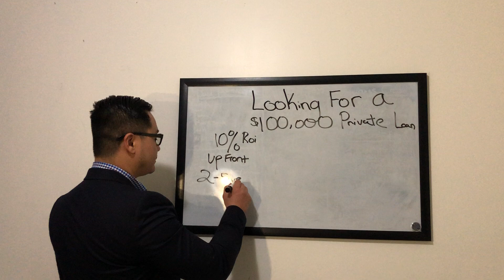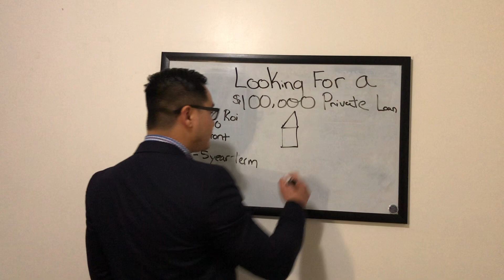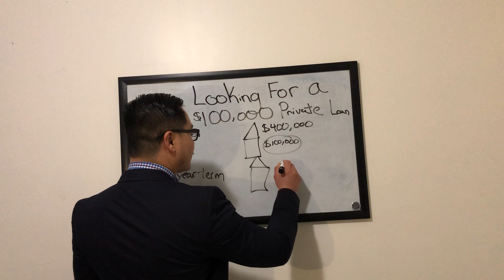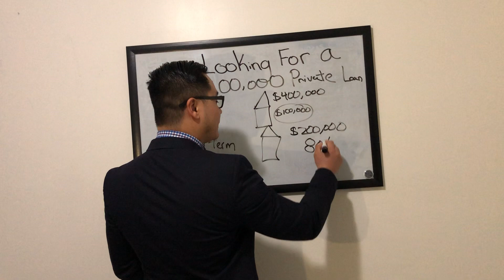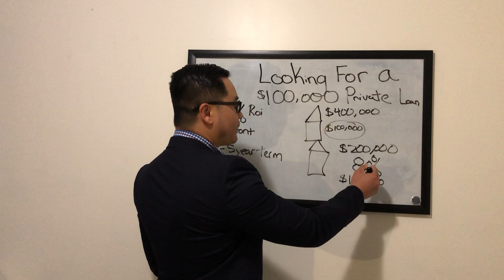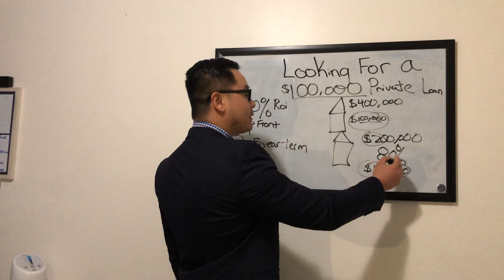Looking for a $100,000 Private money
Hello my name is Jie Dong, my mission is to our Real Estate Properties through private money and Equality Partners, lets create wealth together by Investing in Real Estate!

I am currently looking to grow my network of Private money lenders and investors to Invest in real estate together for the next 10-20 years.

The Top 10% of the wealthy individuals all own real estate , Lets prepare to catch this next opportunity in 2023

My PAGES

Main account!

Business ACCOUNT!